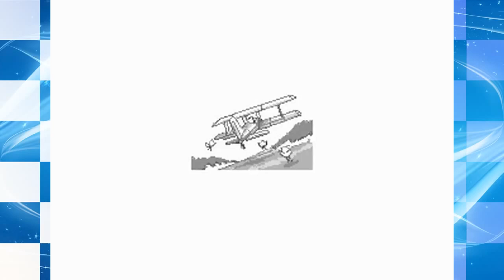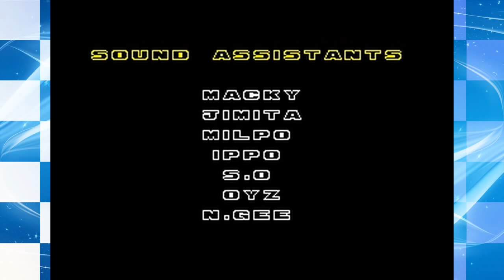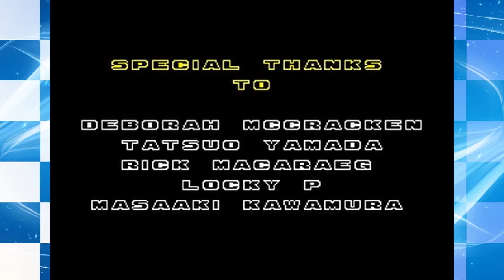Sonic 2 Cactus Juice and Mustard - Walkthrough